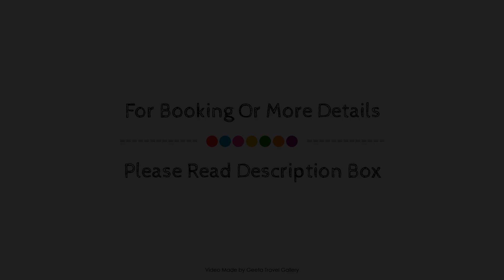Villa Carla Hotel, Datca, Turkey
Searching For
1. Villa Carla Hotel - Datca
2. Villa Carla Hotel - Datca Virtual Tour
3. Villa Carla Hotel - Datca Rooms
4. Villa Carla Hotel - Datca Amenities
5. Villa Carla Hotel - Datca Videos
6. Villa Carla Hotel - Datca Offers
7. Villa Carla Hotel - Datca Deals
Audio Credit:
Track Title: Subway Dreams
Artist: Dan Henig